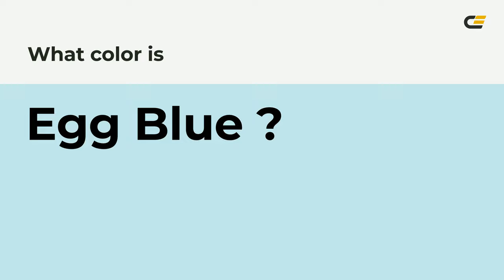Egg Blue color c1e7eb hex color - Blue color - Warm color c1e7eb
What color is Egg Blue ? c1e7eb hex color - Blue color - Warm color c1e7eb

Hex c1e7eb Color Code is also known as Egg Blue color.

Hex c1e7eb Color code in RGB color code model is created after adding 75.69% red color, 90.59% green color and 92.16% blue color.
Hex c1e7eb Color code in CMYK color (process color) code model is generated after subtraction of 17% cyan, 1% magenta, 0% yellow and 7% black.